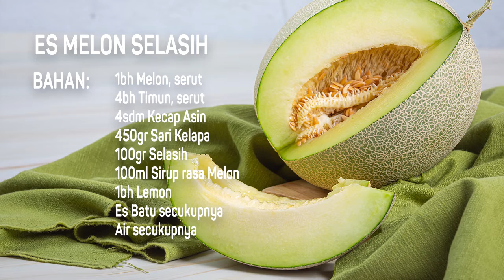ES MELON SELASIH | MENU SEGER BUAT BUKA PUASA